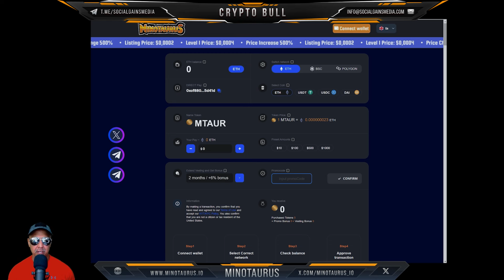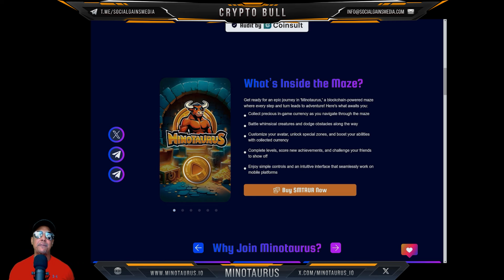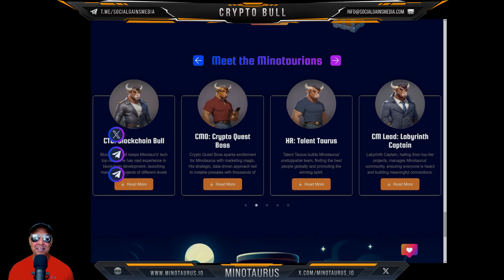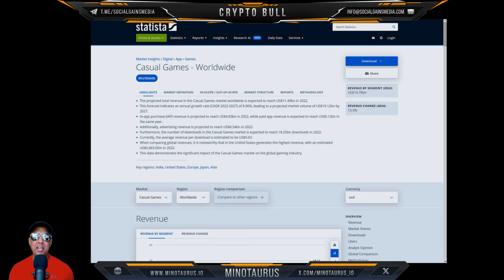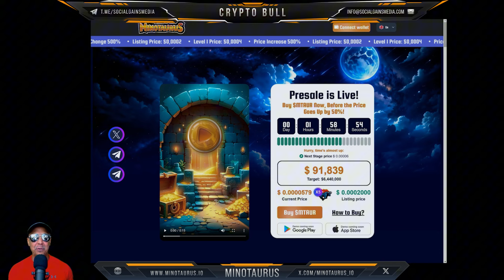Should you buy $MTAUR on pre-sale? My honest opinion on Minotaur game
Welcome to the Crypto ₿ull channel!
We post these informative videos for education in the crypto world - especially so you can make the right decisions! We share what experts say in the Web3, financial world, news on Crypto. If you like this content, hit the subscibe button for more!

Minotaurus is an upcoming mobile game (Android + iOS) where Minitaur travels through a maze fighting fantastic creatures and collecting treasure!

Why I like Minotaurus as a gaming pre-sale opportunity:
Referral incentives + vesting bonuses straight away for holders
Very good tokenomics (60% presale, only 2% team)
Audited

At Crypto Bull Channel, we are NOT financial advisors and are strictly operating off of opinion and information found publicly online.